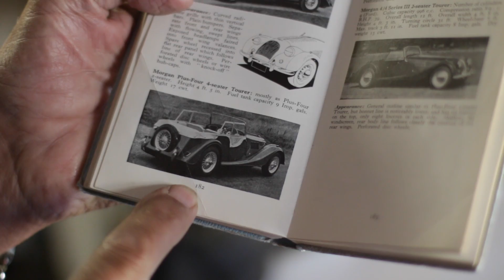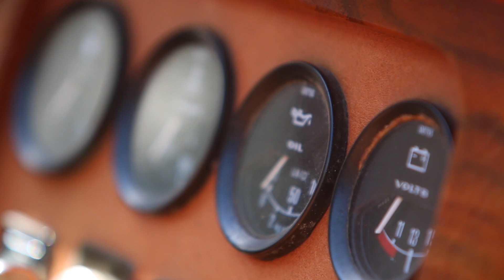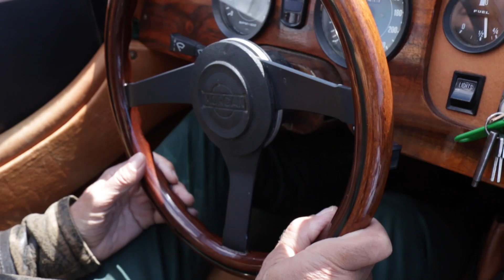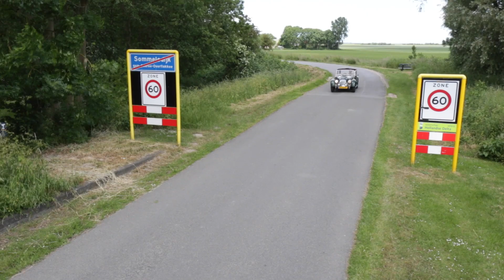Uw Garage: Morgan 4/4 'Woodie' - bouwjaar 1979 - by Autovisie TV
De 68-jarige André Quadt uit Dirksland heeft van zijn klassieke Morgan 4/4 een 'Woodie' uitvoering gemaakt. Morgan-puristen zullen het misschien verfoeien, maar André is meer dan tevreden met het door hem eigenhandig gecreëerde resultaat.

Wil jij ook jouw autopassie delen in 'Uw Garage'?